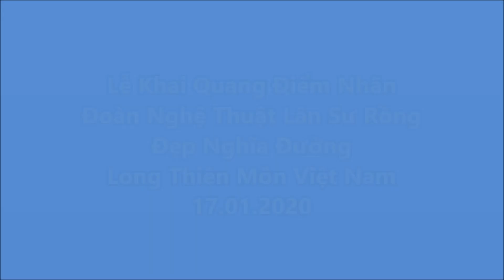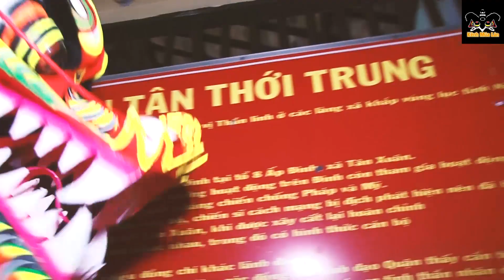FULL - Đẹp Nghĩa Đường Khai Quang Điểm Nhãn Xuân Canh Tý 2020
💞Đẹp Nghĩa Đường Khai Quang Điểm Nhãn 2020
Đừng quên nhấn like và đăng ký Kênh Múa Lân trên cả hai nền tảng Fanpage Facebook và Youtube Chanel để cập nhật những buổi Live Stream, video và tin tức lân sư rồng mới nhất nhé 🏵🏵🏵

© Bản quyền thuộc về Kênh Múa Lân
© Copyright by Kênh Múa Lân Channel ☞ Do not Reup